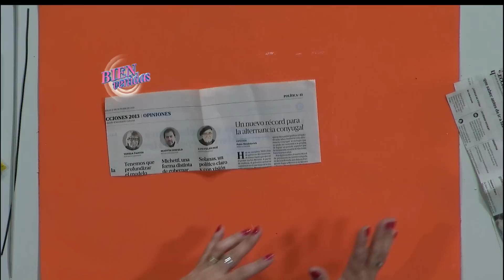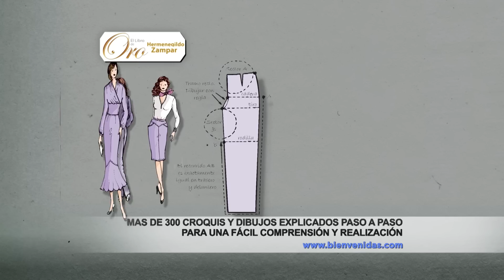512 - Bienvenidas TV en HD - Programa del 02 de Octubre de 2014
Hoy nos acompañan Diego Raimondo que pinta un Cuadro con Paisaje Marino, Silvina Buquete que hace Mariposas decorativas con cestería y Jorge Rubicce realiza una Tarjeta Romántica con diseño musical.